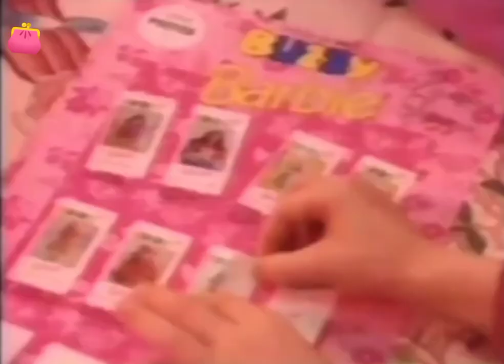Comercial Chicléte Buzzy Barbie, a Goma de mascar, o sabor morango com chantily, Docinho dos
o comercial do chiclete Buzzy Bárbie,
a goma do sabor morango com Chantily,
Un dos melhores chicletes dos anos 90

o chiclete que vinha com figurinhas
de imagens da Barbie